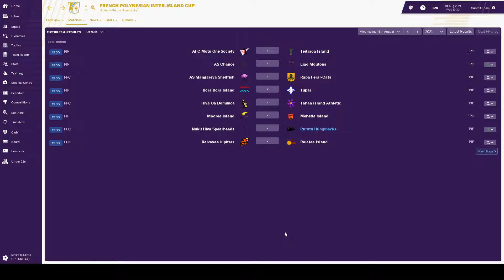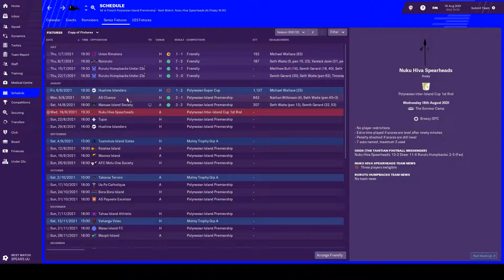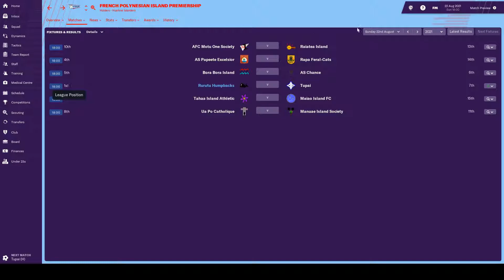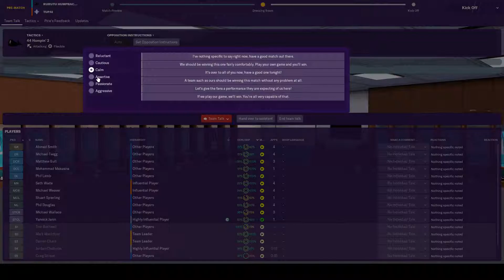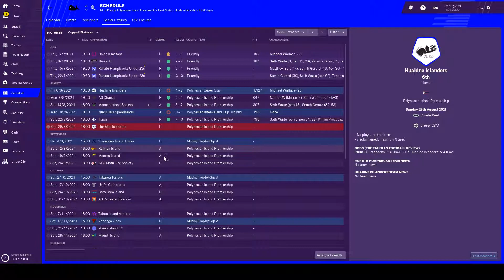FM19 - FM Tahiti - Episode 53: Inter-Island Interuptus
Welcome to Tahiti! This is the 53rd episode in a youtube series for FM19. In our first game we begin our defense of our Inter-Island Cup title against the Nuku Hiva Spearheads.

Credits:
Music